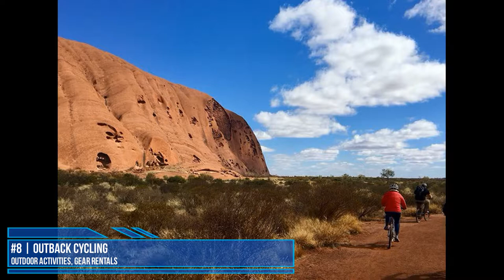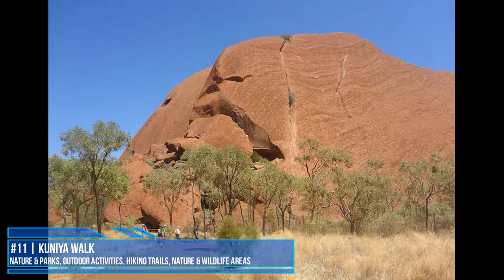TOP 15 ULURU - KATA TJUTA Attractions (Things to Do & See)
Best places to visit in Uluru - Kata Tjuta

Best places to visit in Uluru - Kata Tjuta National Park, Australia. It is protected area in Northern Territory of Australia. The location of Uluru - Kata Tjuta National Park also known as Red Centre. This 1326 square km National Park is home to both Kata Tjuta and Uluru, about 1943 km south of Darwin and about 440 km south-west of Alice Springs. Kata Tjuta located about 40 km from Uluru, the views of both Uluru - Kata Tjuta recognises as 'Australia's most natural icon'. Uluru - Kata Tjuta National Park is in UNESCO World Heritage sites list.

There are best spots in Uluru - Kata Tjuta National Park, for scenic lookout, walking trail, photograph or for traditional arts. In this video, we explain all the things to do in Uluru - Kata Tjuta tourist attractions. Main spots in Uluru - Kata Tjuta of course Uluru (Ayers Rock) and Kata Tjuta (The Olgas). Others beautiful spots or what to do list in this National Park is Valley of the Winds, Uluru - Kata Tjuta Cultural Centre, Field of Light, Kuniya Walk, Mulitjulu Waterhole, Walkatjara Art, Liru Walk, Lungkata Walk, Mala Walk, Voyages Ayers Rock Resort, Uluru Segway Tours, Outback Cycling, Walpa Gorge, Uluru Motorcycle Tours and Maruku Arts.

Hope this video about Uluru - Kata Tjuta (formerly known as Ayers Rock and The Olgas) National Park tourist attractions and things to do by Explore Australia will help your holiday in this magnificent places of Australia.